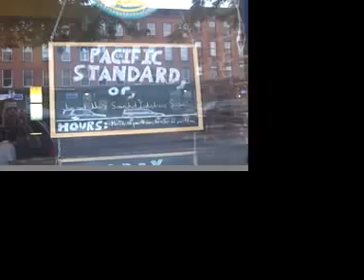DRAFTMag.com Friday Field Trip: Pacific Standard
DRAFTMag.com heads to Brooklyn's Pacific Standard to check out a beer bar with a California vibe.